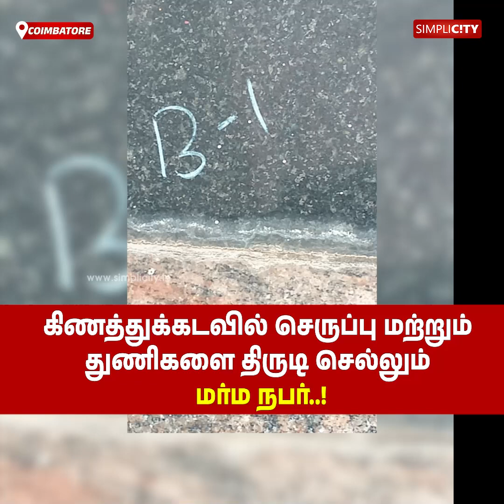CCTV footage: Man wearing Churidar stealing slippers and clothes in Kinathukadavu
கிணத்துக்கடவில் செருப்பு மற்றும் துணிகளை திருடிச் செல்லும் சுடிதார் அணிந்த மர்ம நபர்.